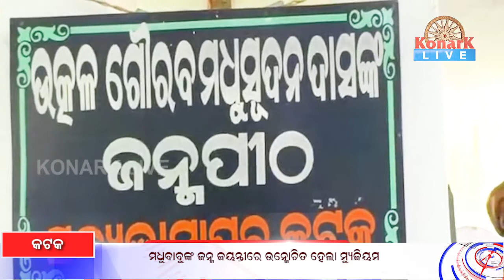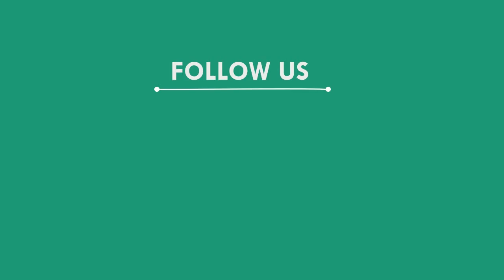ମଧୁବାବୁଙ୍କ ଜନ୍ମ ଜୟନ୍ତୀରେ ଉନ୍ମୋଚିତ ହେଲା ମ୍ୟୁଜିୟମ, କଟକ || CUTTACK NEWS